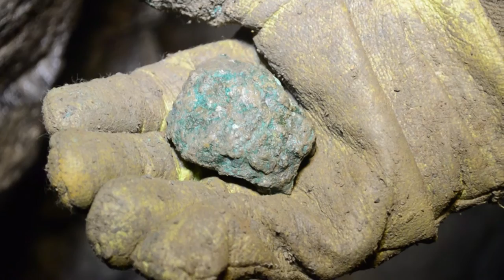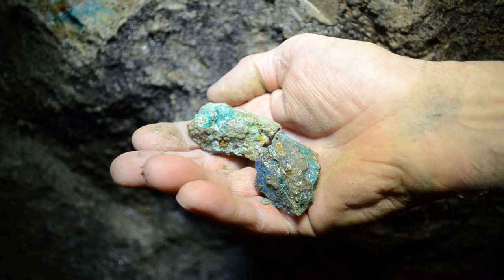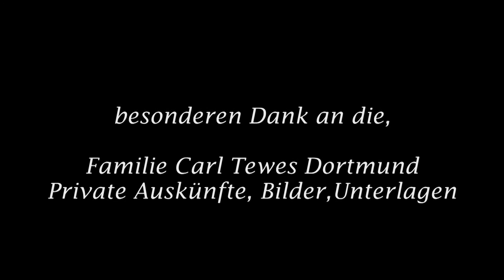Auf den Spuren des Goldschmieds Carl Tewes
Bergbau in Herscheid - In der Gemeinde Herscheid befindet sich das ehemalige Kupfer und Bleibergwerk  Olga. Durch intensive Recherche wurden die Nachfahren der Bergwerk's Betreiber ausfindig gemacht. Es wurden alte Fotoalben gewälzt und Informationen über die Muter in Erfahrung gebracht. Weiter gibt es eine Quelle aus dem 16 Jahrhundert die von einem Bergwerk am Northfeld berichtet. Das Bergwerk Olga befindet sich am heutigen Nothfeld  also ohne R  geschrieben. Hier ist es anzunehmen daß es sich dabei um das alte Bergwerk aus dem 16 Jahrhundert handelt. Aus dem Betriebsakten von Olga geht hervor das der Bergwerkstollen zur Mutung Olga Ende des 19 Jahrhunderts bereits bestanden hat. Über diese Kleinzeche haben wir einen kleinen Film gedreht um einmal den Leuten vor Ort zu zeigen wie es in der Herscheider Unterwelt aussieht.